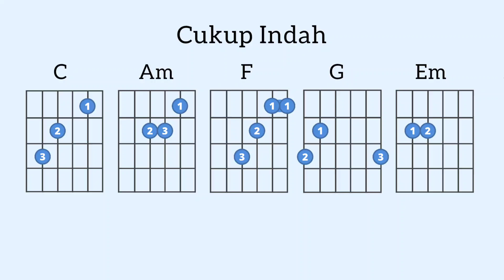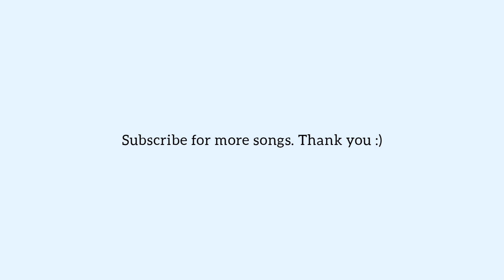Cukup Indah (Alif Satar) - Guitar Tutorial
Cukup Indah (Alif Satar)
Guitar Tutorial / Play along

📌 CONTENT
💓Music
💙Languages
🤍Thoughts
🧡OmeTV
💜Others